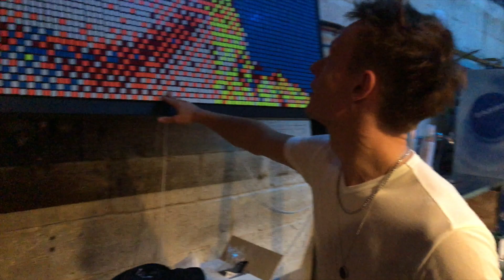Sondre Justad Rubiks Cube mosaic Slipen Scene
Friday night was just magical 😆 Huge Thanks to @sondrejustad and his band for putting on an absolutely amazing show! 🎉🎉 My gratitude also to Sondre for contributing with the last piece to the mosaic after the shortest cubing crash course I guess there ever was 😂 Lots of love and thanks to @slipenscene for having me. You guys simply are the best! Thank you to @litangen as well for standing behind the 🎥.